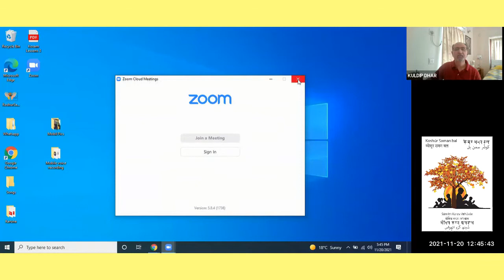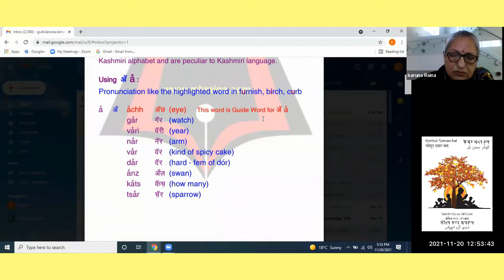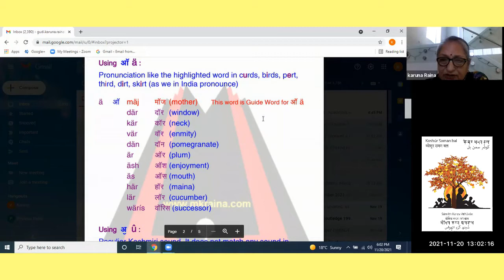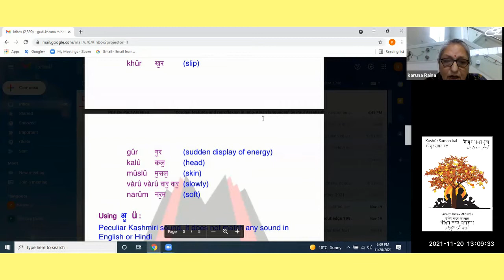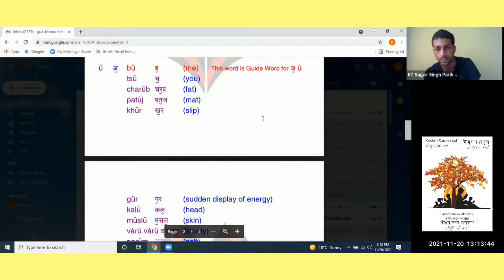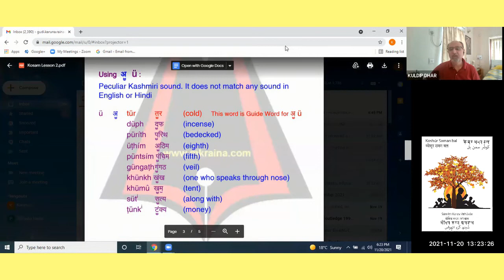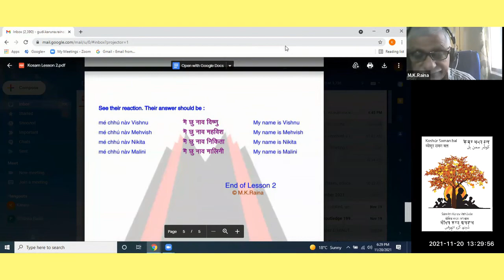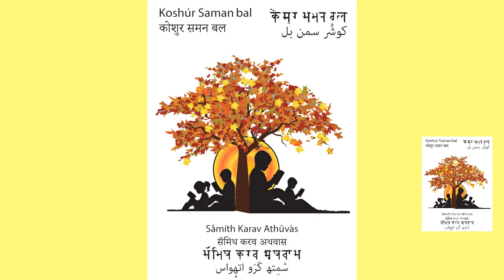Kosam Kashmiri Class - 20th Nov - 10am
Masterji - Sh. MK Raina & Smt Karuna Raina
Volunteers - Shivani, Mrinalini, Madhu & Kuldip

कॉशुर पॅरिव, लीखिव तॖ बूलिव
It’s amazing that food is not the only entity that defines and makes one taste a particular culture.
It’s a language also that embodies all the flavors that are enough to tickle not only ones tastes buds but his/hers cultural buds as well.
And because we understand the significance that language plays in stitching us all together, we have committed to making Kashmiri language more readily learnable and accessible.
Though we understand we all try to inculcate the habit of speaking in Kashmiri in all our children and try learning the same from our elders, but we all have to admit that more often than not we falter in doing so.
And being professionals ourselves and understanding both your need and tight life schedule, we have attempted to create a platform that makes your loved ones understand the basics of Kashmiri language, its proper pronunciation, its fine annotations and most importantly its flavor which only a thorough professional hailing from the valley can breathe in, in such platforms. So brace yourself and get ready to enjoy and enrich yourself with the basic Kashmiri language.
At Kashmir As It Is we strongly believe that it is very important for our future generation to be connected with the roots & for that they need to speak in Kashmiri.